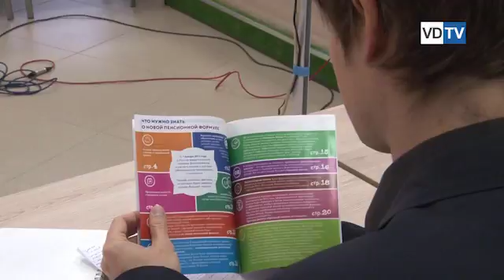Долг предприятий Волгограда в региональный пенсионный фонд – более трех миллиардов рублей